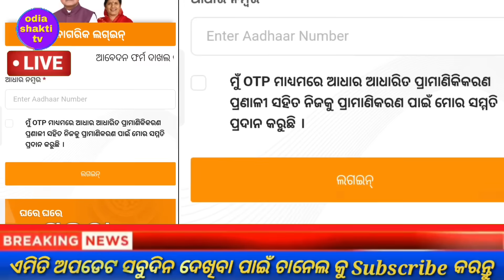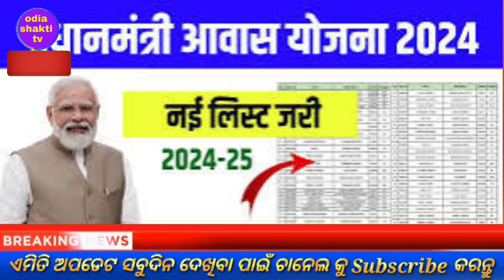today's morning news odisha/18 october 2024/subhadra yojana online registration/odisha news today